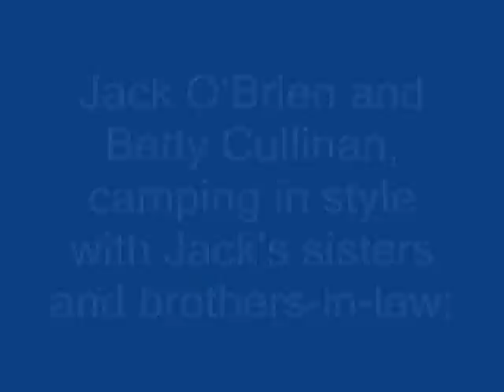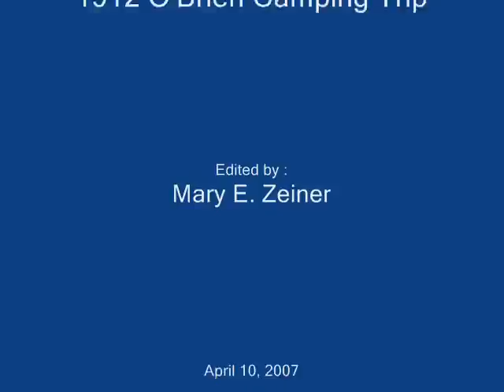The 1912 O'Brien Camping Trip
Betty Cullinan & Jack O'Brien enjoy camping with Jack's sisters and brothers-in-law